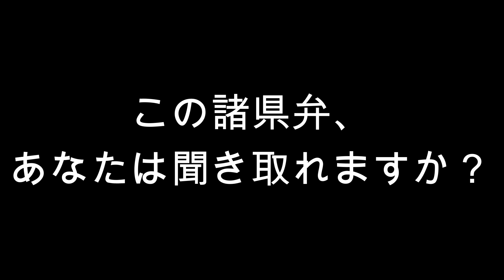諸県弁のおじいちゃん「登下校」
あなたはこの諸県弁、聞き取れますか？
字幕が間違っている箇所があったらすみません！
（実は私も３割は聞き取れないです！）